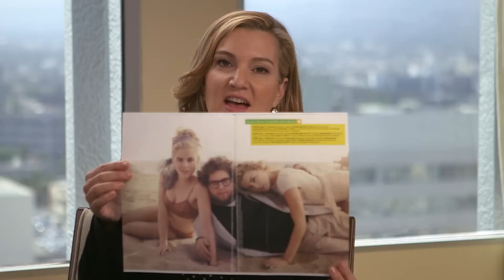Amber Heard Answers Questions About Hollywood & Admiring Angelina Jolie | Vanity Fair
Actress Amber Heard talks to VF's Krista Smith about portraying intelligent women on-screen, her admiration for Angelina Jolie, and moving from Texas to Hollywood to pursue her acting dreams.

Shot on Canon Cinema EOS